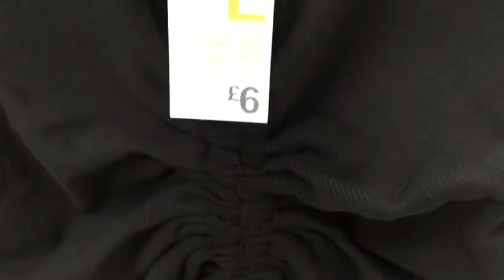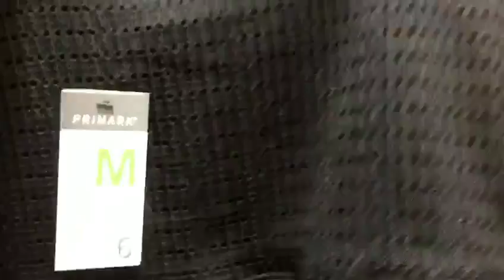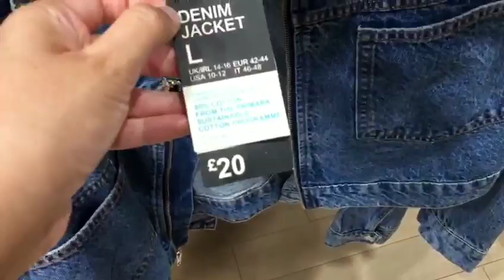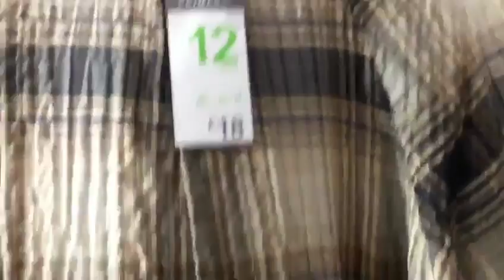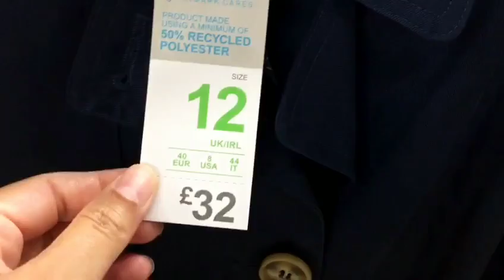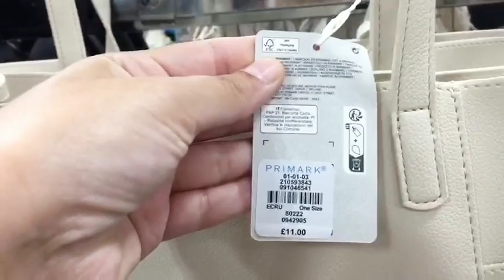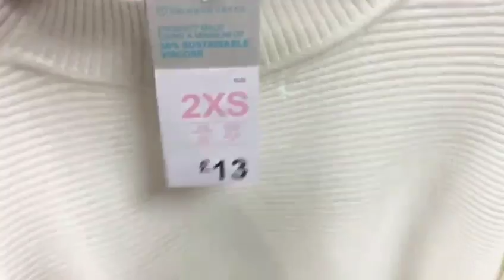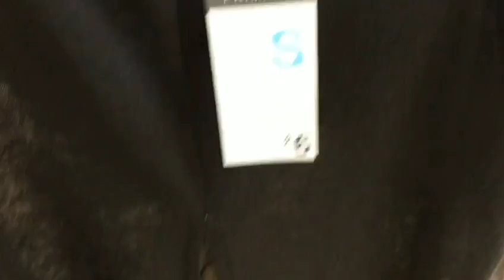Primark! New Collection July 2023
Primark! New Collection July 2023@Primarkloveuk